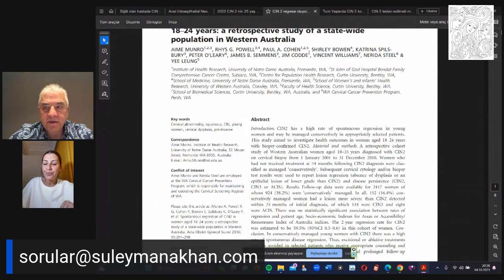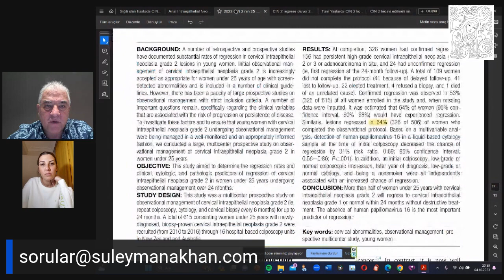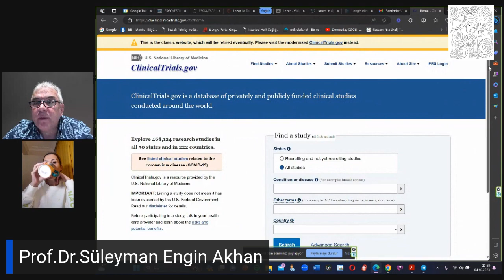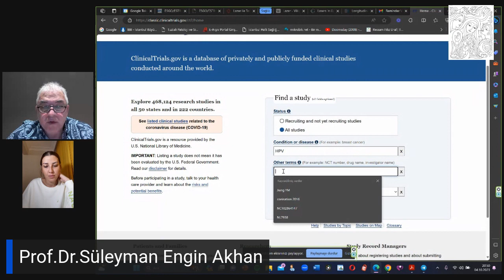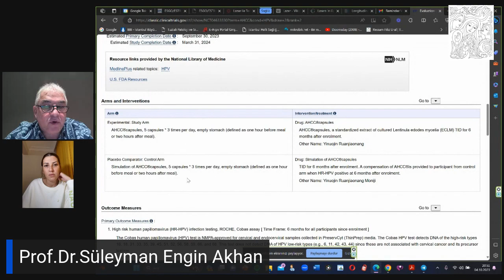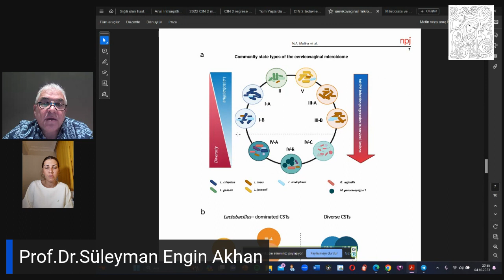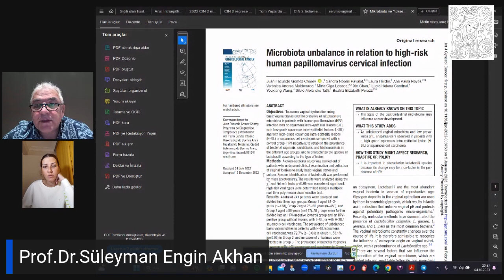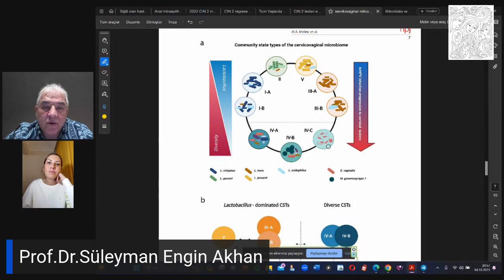Sizden gelen sorularla Genital HPV Prof. Dr. Süleyman Engin Akhan cevaplıyor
Prof.Dr.Süleyman Akhan genital hpv ile ilgili sizden gelen soruları cevaplıyor. Literatür ve doğru kaynaklar göstererek akademik yayınlar temelinde hpv aşıları, rahim ağzı kanser öncülleri (CIN 1, CIN 2, CIN 3, HSIL, LSIL), genital siğil tedavileri ile ilgili sorularınızı cevaplıyor.